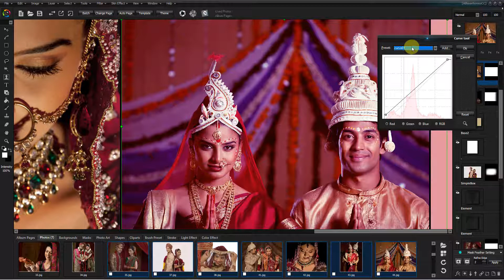HOW TO USE CURVE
Easy Color Correction in album sense CC